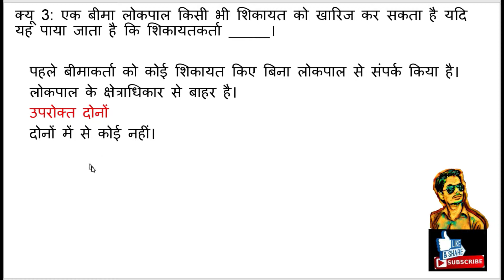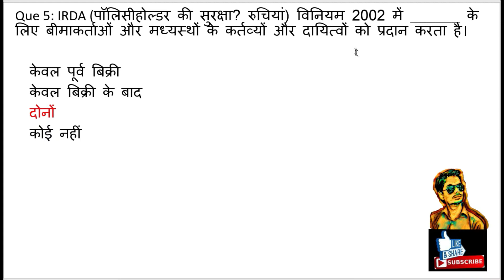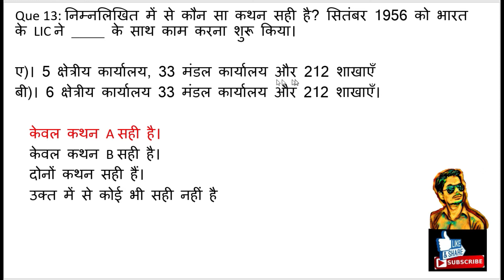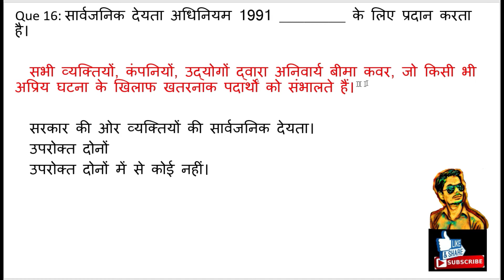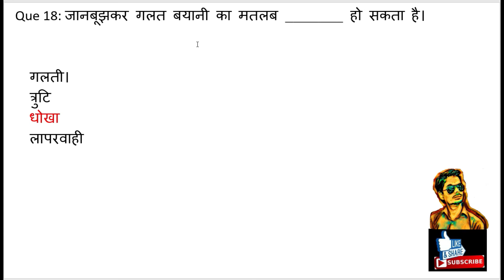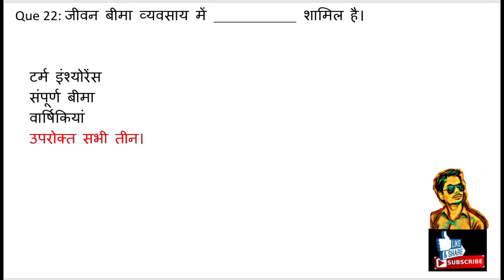rap exam question answer 2020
iibf exam ke sare videos ka link sare videos dekhiye aapko pass hone se koi nhi rok sakta

rap exam,
rap exam question answer pdf,
csc rap exam questions and answers in english pdf,
rap exam result 2019,
rap login,
rap exam registration csc,
csc rap exam questions and answers in hindi pdf,
csc rap registration online,
rap exam demo,
rap login,
csc insurance commission,
csc rap exam questions and answers in hindi,
csc rap exam questions and answers pdf in hindi,
csc rap exam questions and answers in bengali pdf,
rap exam demo in hindi,
rap exam material in english,
rap exam question paper with answer pdf in hindi,
rap insurance exam training material english

COURSES POLYTECHNIC